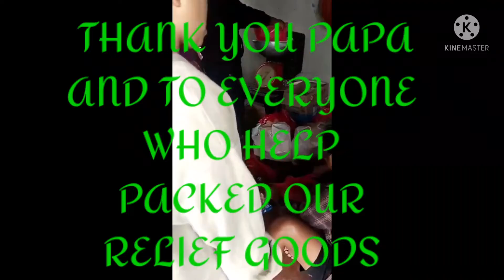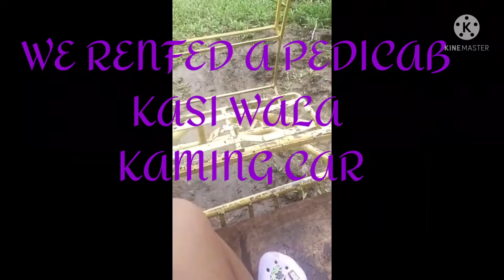HELPING HAND Part I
Hello everyone,This is a very late upload. On this premiere is the video is about distributing little help to people who've been in difficulties after Typhoon Odette.  Who hits to my hometown Tayasan Located at Negros Oriental Island. I would like to say Thank you so much to all the Donors.  Without their help I can't make this on my own.  More blessings 🙌 will be back to all of you. @ACEZUMITV @iamphil21 @pinaytisaybombay @PINASHABIT @DJSnake @DJLOVE1014 @BLESSEDLIFE20 @hikaruchannel1604 @Simplelili @aprillovetv3286 @DarrenDobson